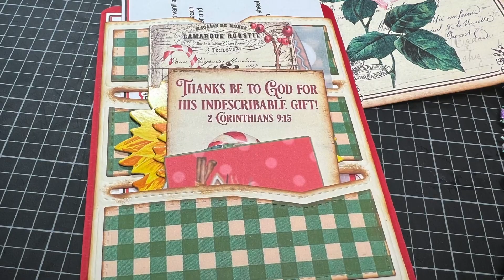Birthday Happy Mail from Rhea!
Today I received the most wonderful package from my dear friend, and birthday twin, Rhea! OMG! Rhea!!! Your beautiful gifts were so thoughtful and I am truly overwhelmed with gratitude!
I met Rhea through the Country Craft Creations facebook group, Scrapbookers of Country Craft Creations
It is an amazing community of crafters and I am enormously grateful for the fellowship and friendship formed in that group.
Thank you so much, Rhea!!!
((hugs))
-Caroline